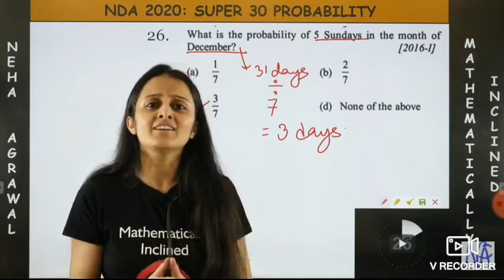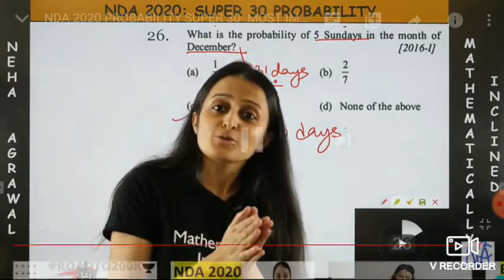Neha mam-teri mitti song-Neha Agarwal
The credit of this video fully goes to
Neha mam.

Jai Hind🙏

Do share or like this video.